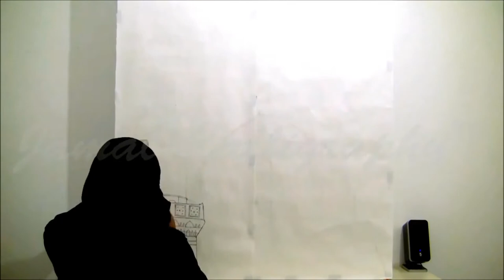Madinah Wall Painting - Jamal Calligraphy by Roekayah Banu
Muslims all over the world love Prophet Muhammad [pbuh] dearly.
The Prophet Muhammad (PBUH) said: “You will be with those whom you love (on the Day of Judgement).” (Bukhari)
Beautiful Hand drawn wall Madina design by  Jamal Calligraphy by Roekayah Banu